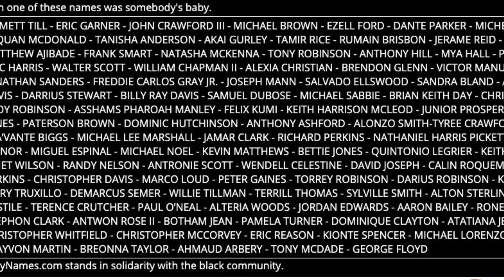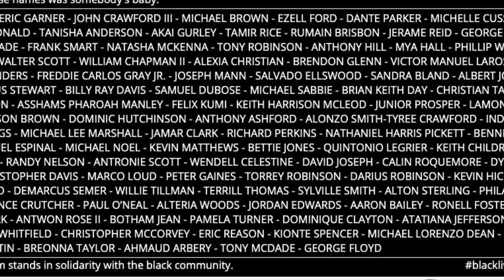Say their names!